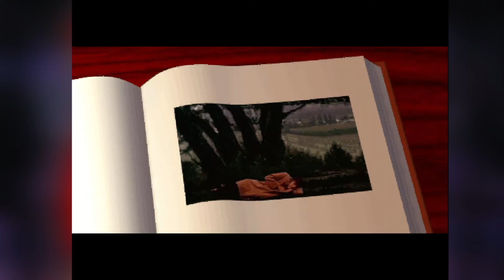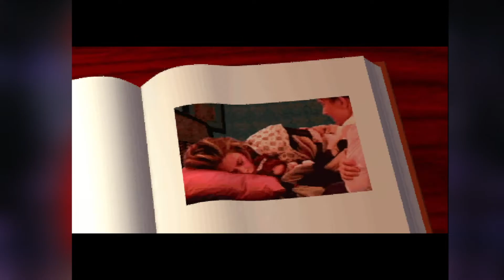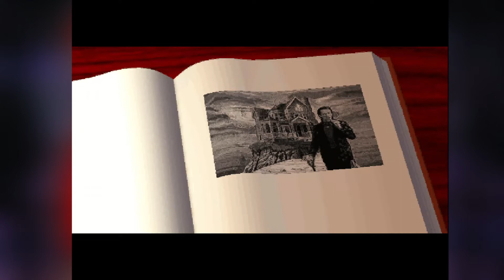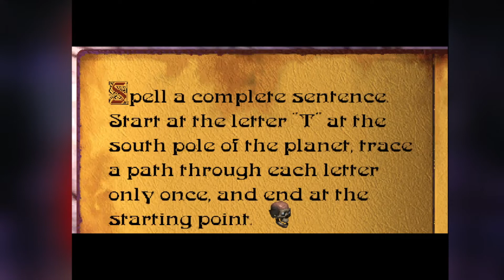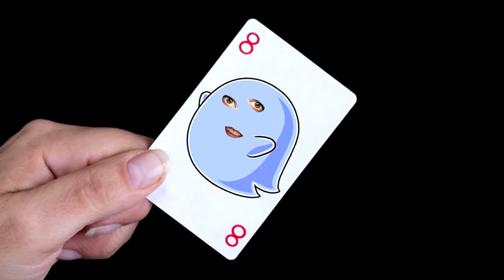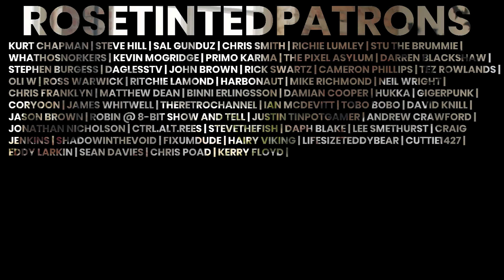This Game WAS TERRIFYING | 7th Guest Review (PC)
It's DOScember everyone, and what better way to celebrate the Christmas season than playing an FMV horror game filled with puzzles? What better way? There is no better way. It's 7th Guest for PC. It's a review of 7th Guest. I hate my life.